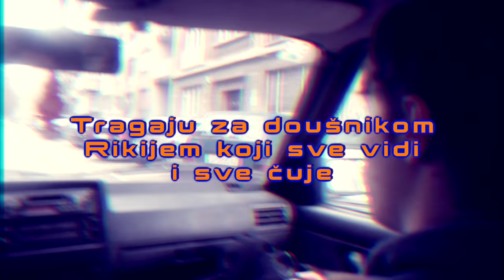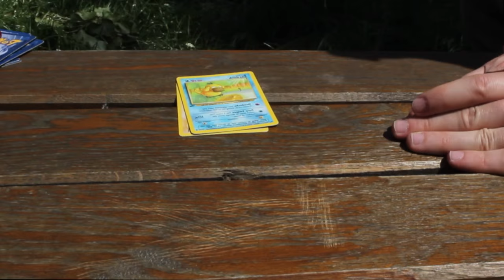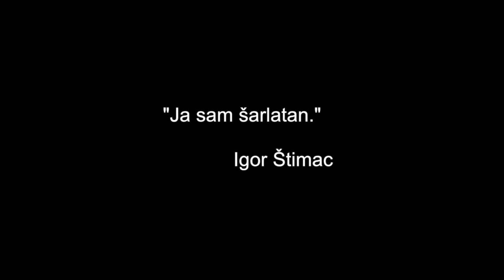Partneri u Zločinu II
Inspektori su se bacili na posao da riješe najvažniji slučaj u povijesti policijske postaje Ogulin.

Na 0:38 dogodio se tipfeler.

Soundtrack:

The Mindight - Vampires
Tommy 86 - High Fidelity
The Levity - Levity
Powernerd - Powernerd Anthem
Home - Decay
Eros Ramazzoti - Fuoco Nel Fuoco
Miami Nights 1984 - Ocean Drive